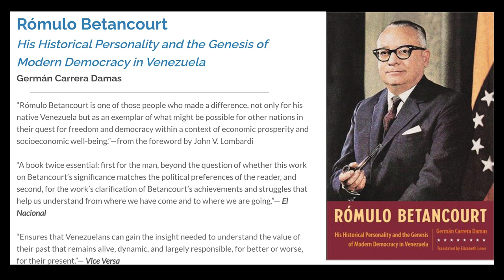Conversatorio GEVEU: Venezuela's Dilemma: An Interpretation by John Lombardi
Grupo de Estudios Venezuela - Estados Unidos (GEVEU)

Conversatorio GEVEU

Origen: Russellvile ARK - Amherst MAS
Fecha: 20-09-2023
Participantes: John Lombardi, H. Micheal Tarver y Francisco Soto Oráa

El profesor John Lombardi ha tenido por más de 50 años una extensa carrera de docencia e investigación. Entre sus distintos temas de investigación, Venezuela ha tenido un papel clave en sus preocupaciones historiográficas. Destacando las publicaciones de libros y artículos que dan cuenta de diversos temas de ese proceso histórico. Es un honor para el Grupo de Estudios Venezuela - Estados Unidos (GEVEU), contar en su sección Conversatorio GEVEU, con las apreciaciones, opiniones y comentarios de un académico estadounidense, quien ha estado comprometido con el estudio integral de la historia de Venezuela. Agregado a ello, la importancia y vigencia que implican sus obras en nuestros estudios históricos. Desde sus distintas visiones sobre el devenir histórico dde Venezuela hasta su valoración de la obra de Germán Carrera Damas, Lombardi nos ofrece una profunda y analítica mirada sobre la historia venezolana.

Professor John Lombardi has had an extensive teaching and research career for more than 50 years. Among his different research topics, Venezuela has played a key role in his historiographical concerns. Highlighting the publications of books and articles that cover various topics of that historical process. It is an honor for the Venezuela - United States Studies Group (GEVEU), to have in its GEVEU Conversation section, the appreciations, opinions and comments of an American academic, who has been committed to the comprehensive study of the history of Venezuela. Added to this, the importance and validity that his works imply in our historical studies. From his different visions on the historical development of Venezuela to his assessment of the work of Germán Carrera Damas, Lombardi offers us a deep and analytical look at Venezuelan history.

Facebook: Grupo de Estudios Venezuela - Estados Unidos (GEVEU)

Telegram: Grupo de Estudios Venezuela - Estados Unidos (GEVEU)